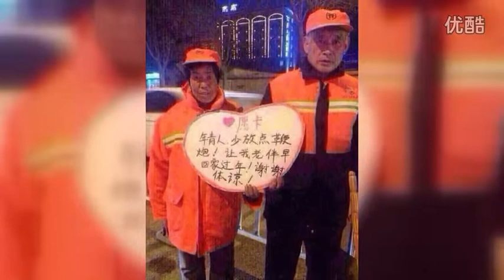大话 反击春节拷问你够机智吗?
世界可以晓说，百姓可以大话；每周为您呈现街头百姓最新神回复，瞬间涨姿势！